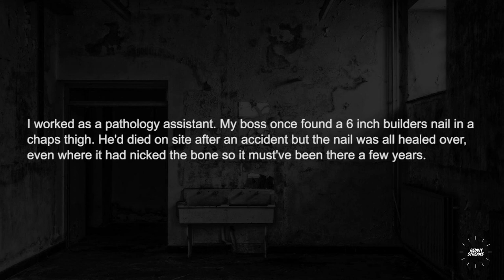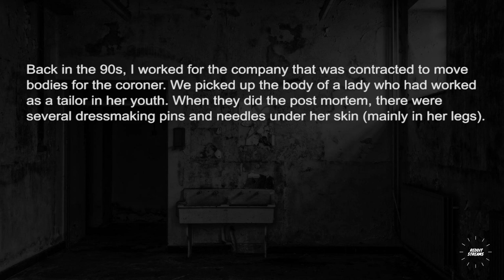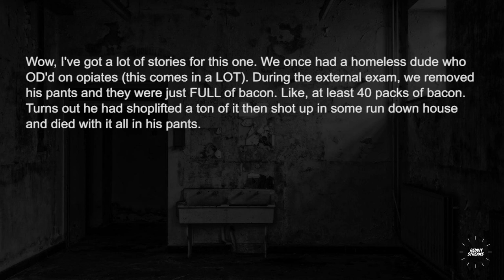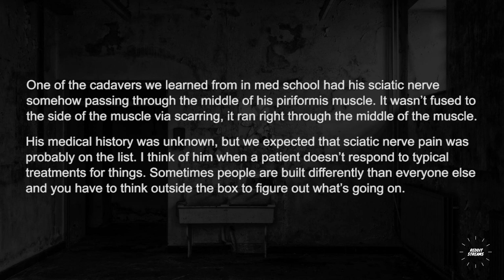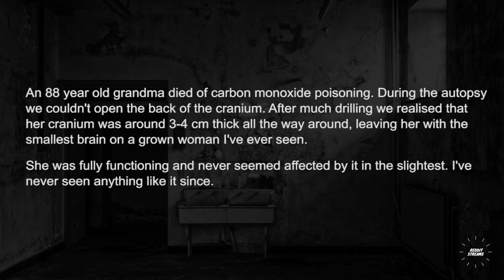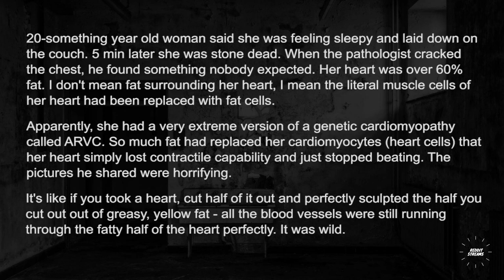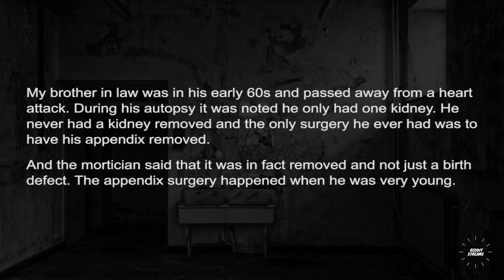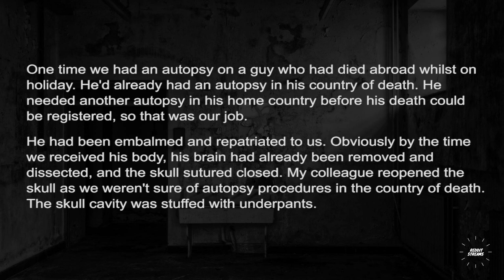Autopsy doctors, what's the weirdest thing that you have found inside a person ? - Askreddit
Autopsy doctors, what's the weirdest thing that you have found inside a person ?